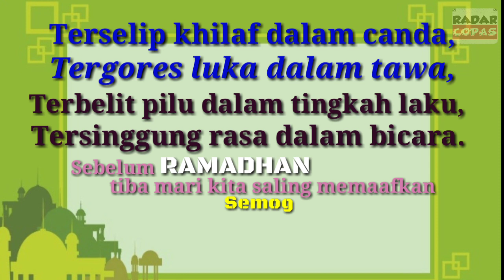menyambut_bulan_ramadhan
apa kabar teman-teman semoga baik2 aja..semoga kalian di jauhkan dari penyakit apapun..amin

Dalam menyambut bulan ramadhan marilah kita bersihkan diri dan sucikan hati..